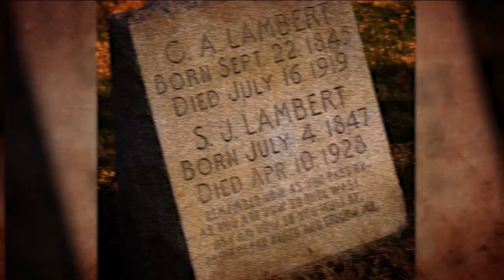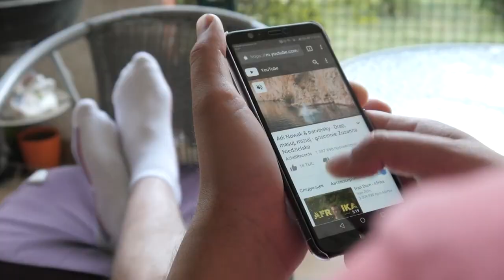What Really Happened to Domitian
Uncover the truth behind the reign and death of Roman Emperor Domitian in this intriguing video. Explore the historical evidence and examine the motives of those who conspired against him. Learn about the political climate of ancient Rome during Domitian's rule and the impact of his reign on the Roman Empire. Hear from experts as they offer their theories on what really happened to the controversial emperor. This thought-provoking video will give you a deeper understanding of one of Rome's most mysterious leaders.